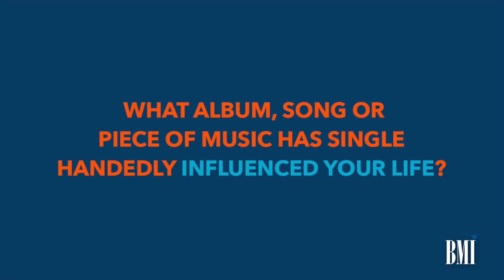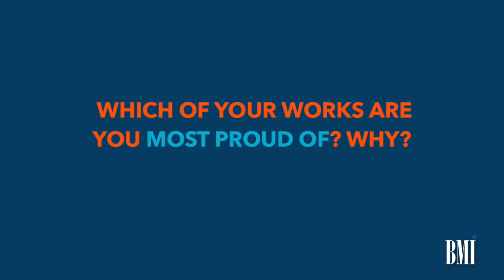Joy Ngiaw | BMI's Know Them Now Video Series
Watch as we get to know BMI Composer, Joy Ngiaw.

Joy Ngiaw is a Chinese-Malaysian film composer based in Los Angeles, CA. She composed for Apple TV+ and Skydance's debut animation Blush, for which she received an Annie nomination in 2022, and won the 'Best Score for an Animated Short' award at the 2021 Hollywood Music in Media awards. Other recent scores include Walt Disney Animation Studios' Jing Hua and Netflix's June and Kopi. Joy is also nominated for the prestigious 'David Raksin Award for Emerging Talent' by the Society of Composers and Lyricists in 2022. Joy's love for storytelling, and connecting with people has led her to film scoring. Her goal as an artist is to help contribute to meaningful and culturally relevant content that celebrates diversity.